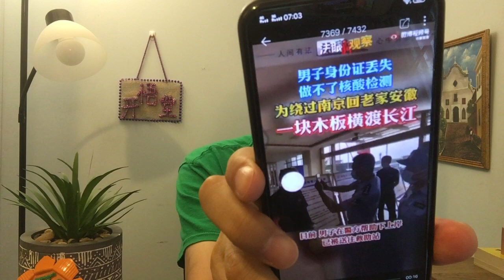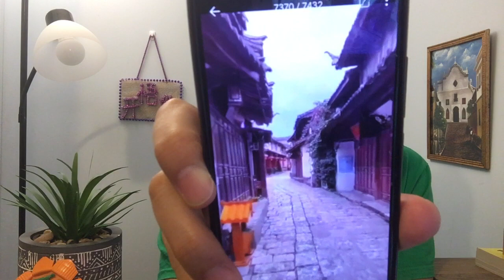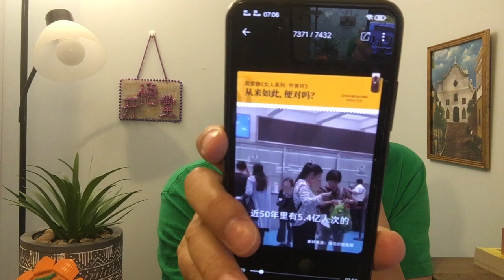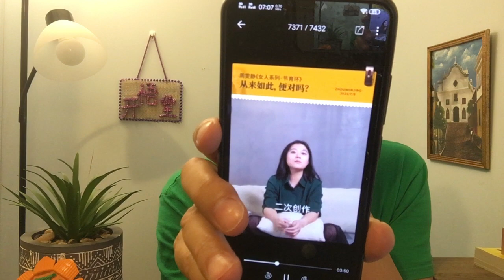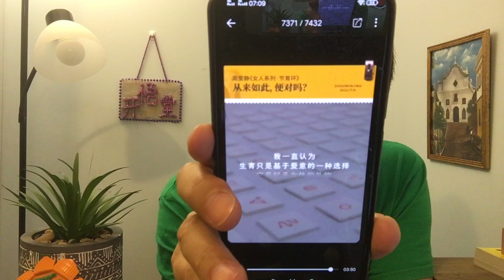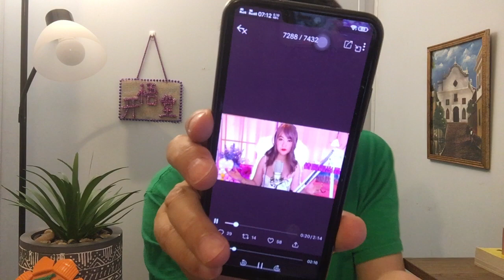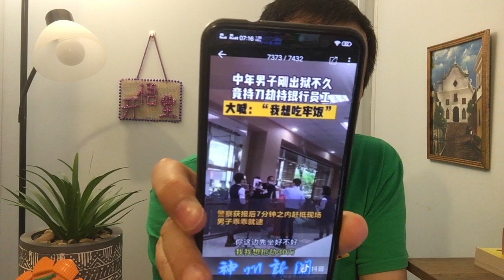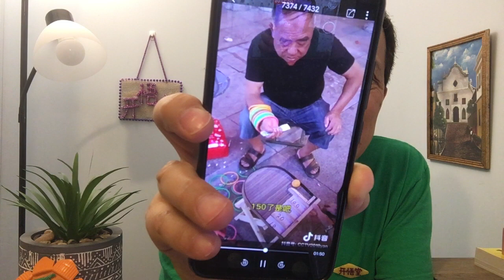KWT2259地狱图景二20210812-4【悟里看世界】